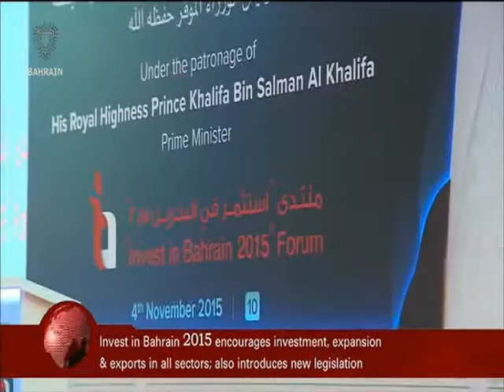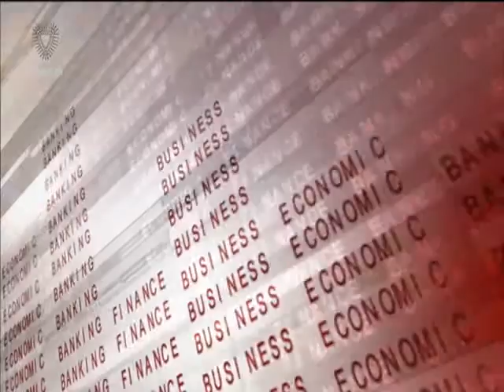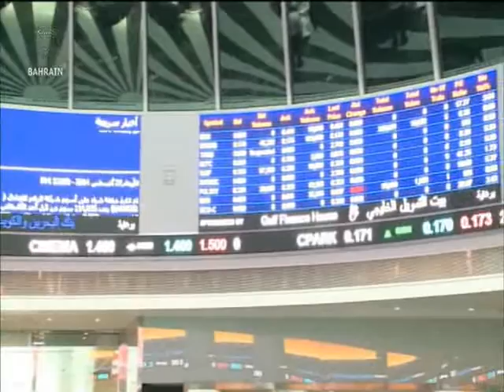البحرين : Bahrain English News Bulletins 04-11-2015